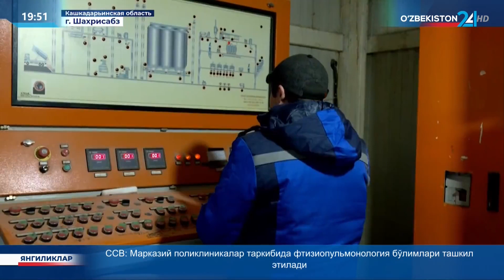Инвестиционные проекты в г. Шахрисабз